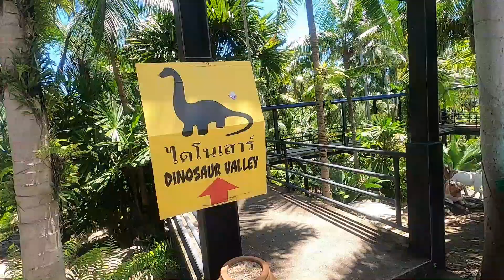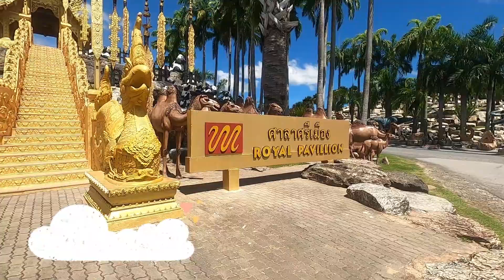NONG NOOCH TROPICAL GARDEN EP 2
Nongnooch garden opened to the public in 1980, and added to the garden was a daily Thai cultural show and elephant show within the theater. Three years later, the garden management was handed over to her son, Mr Kampon Tansacha, and today is one of the most popular attractions of Thailand as well as a center of world botanical significant under the concept “a garden for all people of this world”.

Presently, Nongnooch garden is a very popular tourist attraction with an area of over 1, 700 rai welcoming tourists from all over the world. More than 5,000 people visit each day and the garden has also been recognised as one of the top ten most beautiful gardens in the world. It is rated highly by global websites and has received numerous honors and awards

Nongnooch Garden Pattaya Top 10 The most beautiful garden in the world.